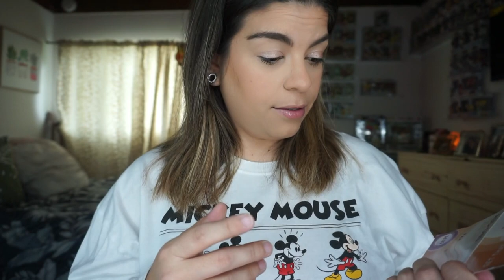IPSY BAG (MAY) / BOLSITA DE IPSY DEL MES DE MAYO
VIDEO DE BELLEZA LA BOLSITA DE IPSY DEL MES DE MAYO
MAY IPSY BAG

MUCHAS BENDICIONES 🙏🏼